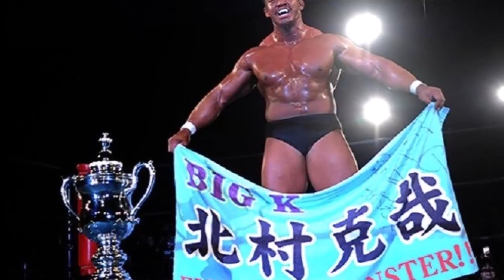The Most Jacked Wrestler in Japan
Katsuya Kitamura is a pro-wrestler for NJPW. Some consider him the Japanese Batista.